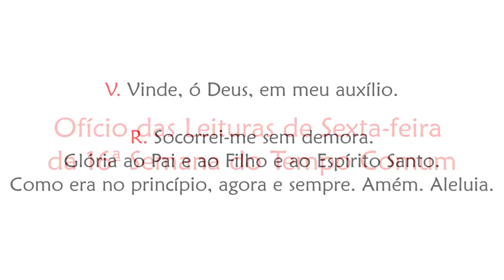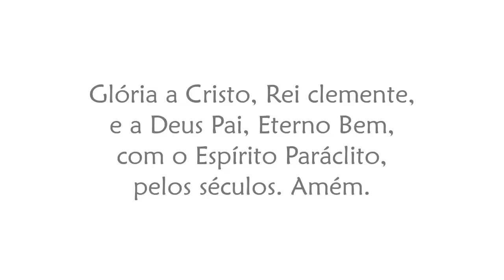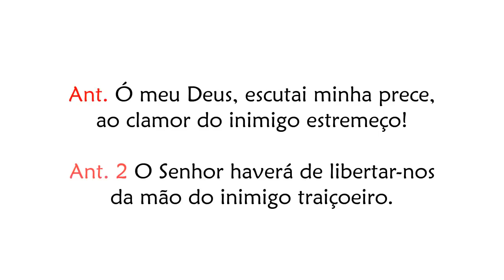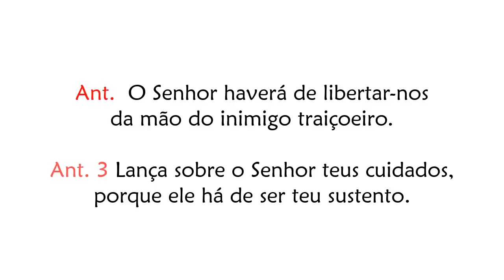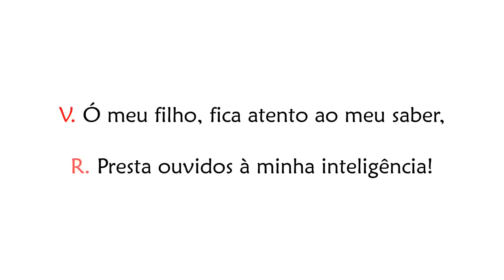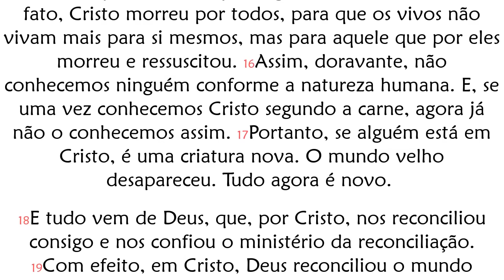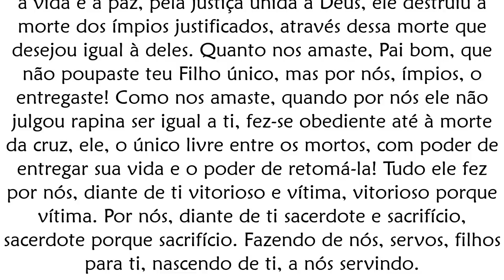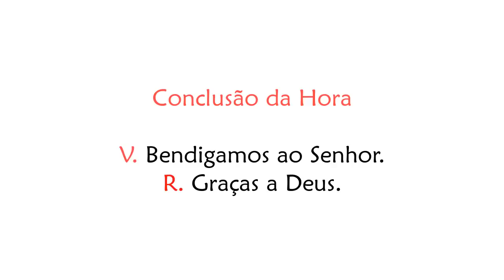Ofício das Leituras de Sexta-feira da 16ª Semana do Tempo Comum